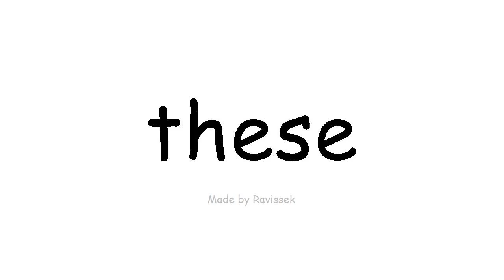Lær engelsk disse